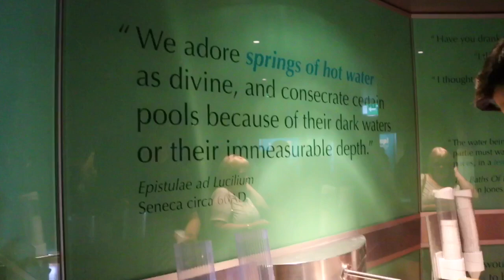Bath Roman Spa - Completely Going Through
We went to Bath Roman Spa for a day trip with Premium tours.
Check My Equipment 😍📷 🎥 💡
Canon G7 X Mark II Black ➡️
MacBook Pro ➡️
iPhone 12 Pro Max ➡️
GoPro HERO9 Black ➡️
DJI Osmo Mobile 3 ➡️
YETI Microphone ➡️
LED Ring Light ➡️